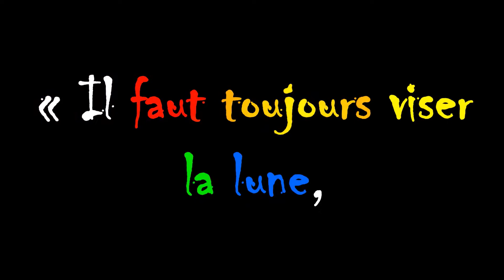OSCAR WILDE 1minutepapillon 1